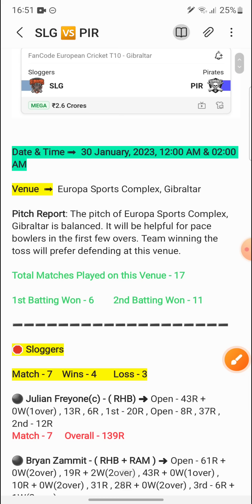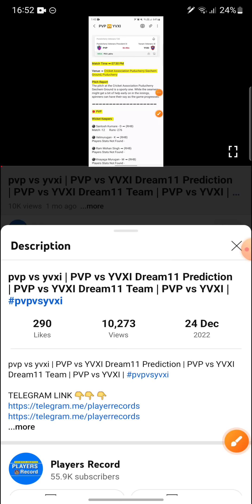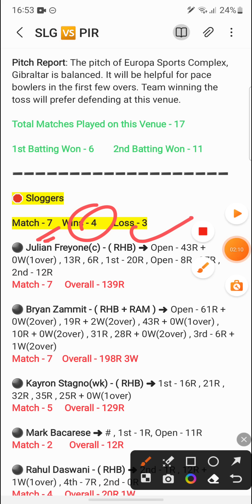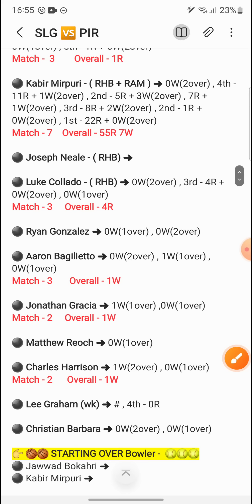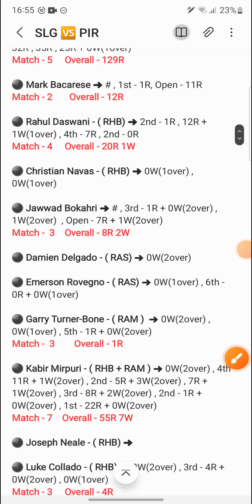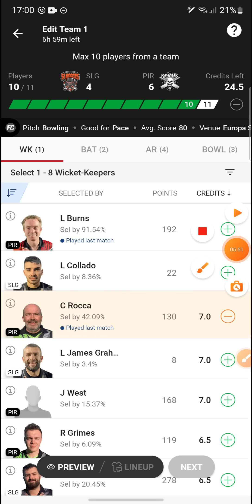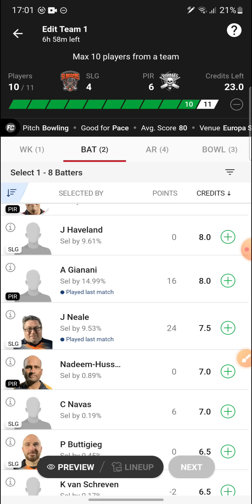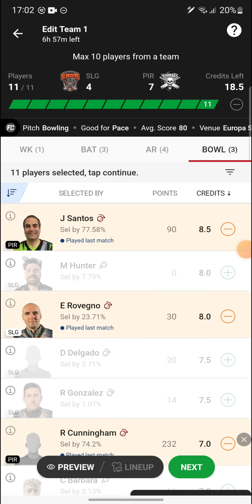SLG vs PIR | SLG vs PIR Dream11 Prediction | SLG vs PIR Dream11 Team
SLG vs PIR | SLG vs PIR Dream11 Prediction | SLG vs PIR Dream11 Team | slg vs pir

1. This Analysis Based On My Understanding , Knowledge , And Instinct . While Selecting Your Team , Consider The Point Mentioned And Make Your Own Decision .

3. This games involves an element of financial risk and may be addictive, so please play responsibly and at your own risk..

4. Players Record Do Not Promote Any Gambling App And Not Liable For Any Profit Or Loss Which May Arise From Any App